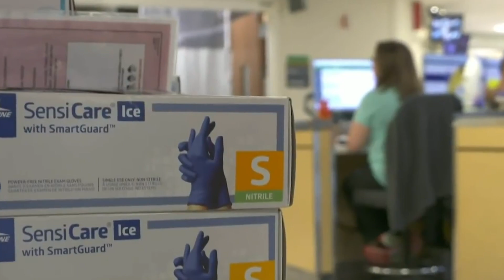Por Qué La Reacción De Melania Trump Sobre El Coronavirus Está Causando Indignación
Mientras que el coronavirus se propaga por todo el mundo, la gente busca consuelo y ayuda en los gobiernos y en los líderes, queriendo obtener instrucciones sobre cómo mantenerse saludable durante esta pandemia. Este brote de coronavirus no tiene precedentes, y la ansiedad por lo desconocido está afectando casi todos los aspectos de la vida cotidiana.

Donald Trump fue el primero en responder a la noticia del coronavirus afirmando que las cosas "...estaban bien." También McKay Coppins, de The Atlantic, bromeó sobre la respuesta inicial de Trump al virus diciendo:

"No prestes atención a las falsas noticias que fomentan el miedo sobre el coronavirus. Es solo propaganda política. Las cosas van muy bien."